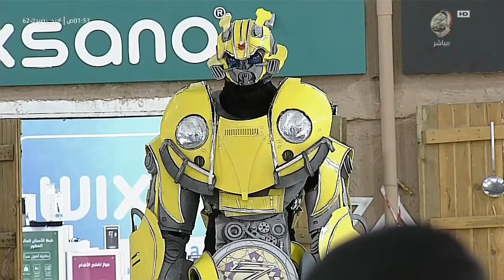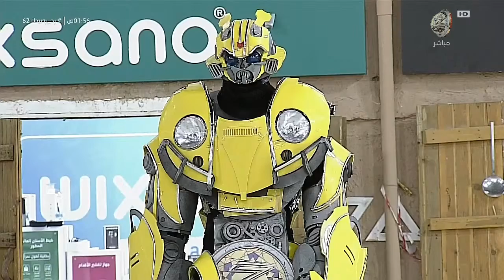قرارات صارمة من صاحب القرار ونقاش حاد ينهي الدخولية !